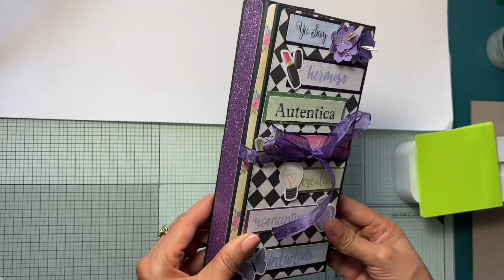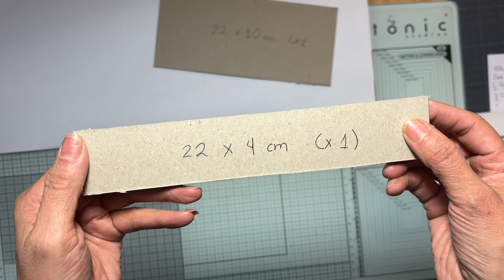Mini 9 / foto folio zig zag con bolsillos / Lluvia de mini álbumes / Brenda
Sigue las redes de Brenda

Puedes unirte a nuestro grupo de facebook Scrapbook desde Cero en este enlace: